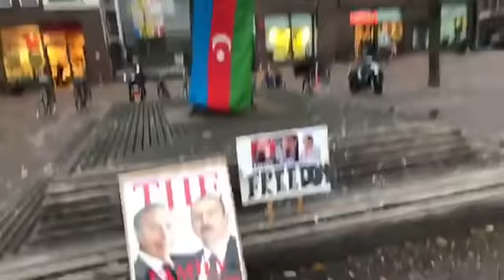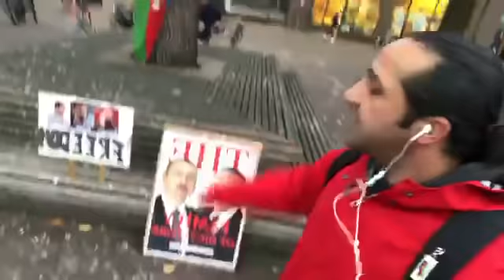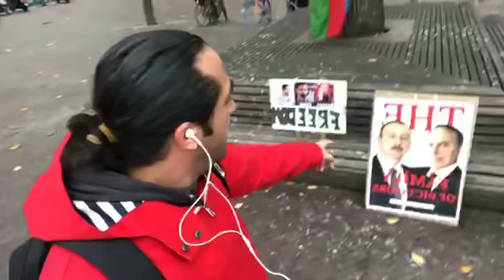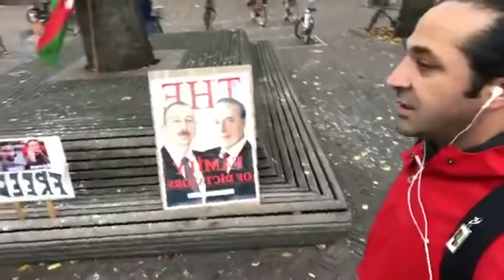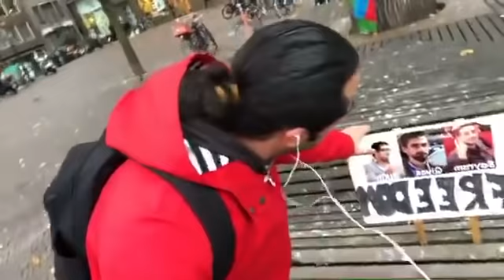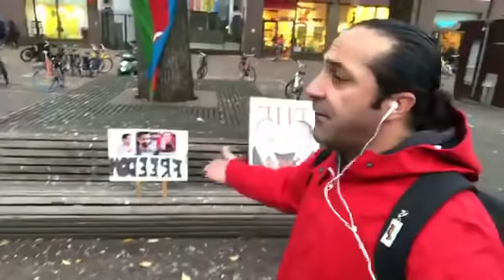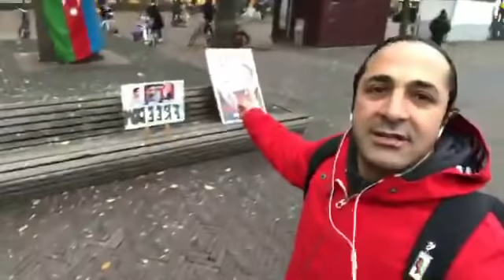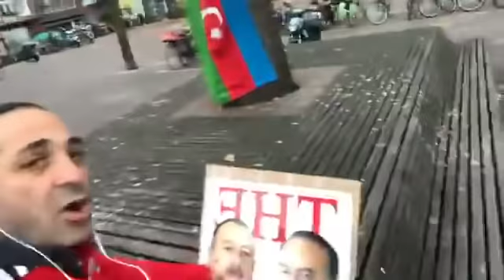Azərbaycanı kim necə tanıyır. Amsterdam Hollandiya - Orduxan Teymurxan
Amsterdamda Azərbaycanı tanıyırlarmı?